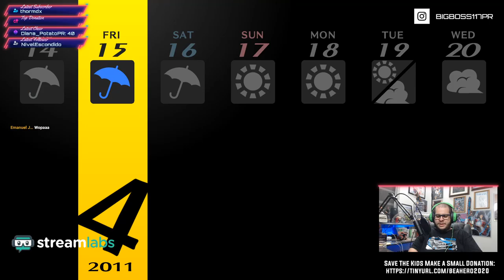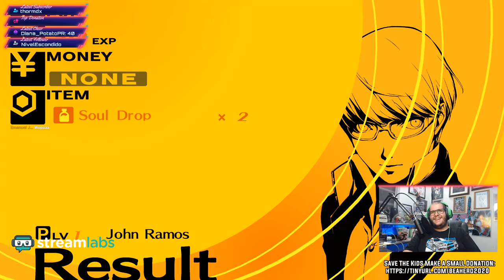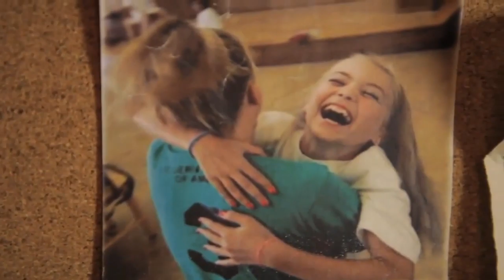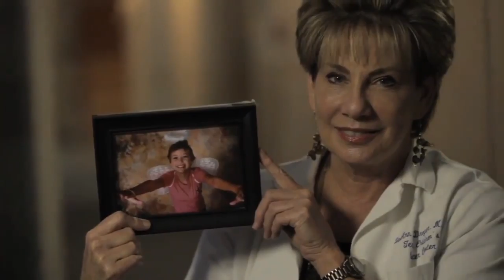Welcome To The Velvet Room [Persona 4]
Streamer From Puerto Rico. Come Join Me in My Journey of CCG Content and a Wide Variaty Of Advernture Games.